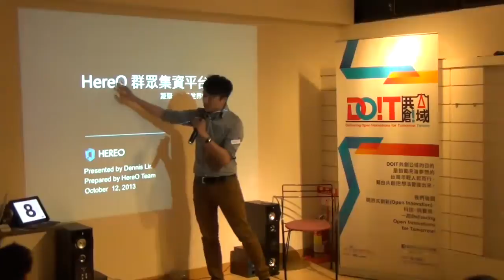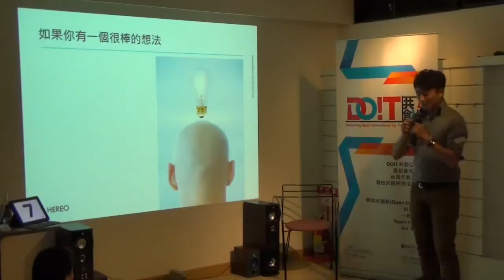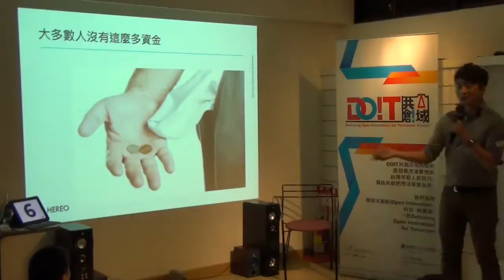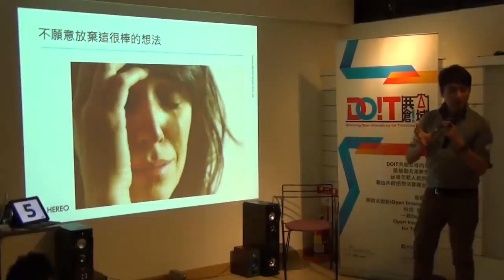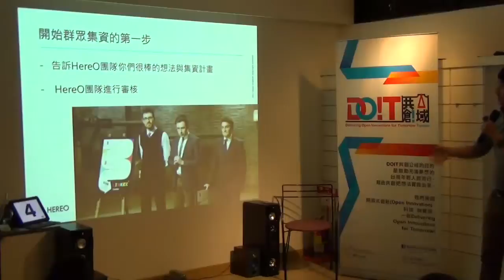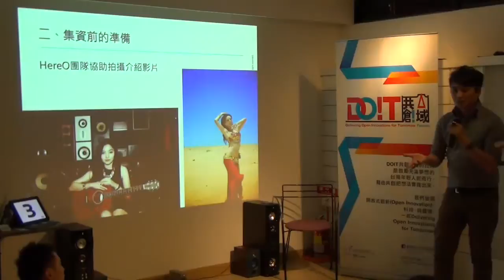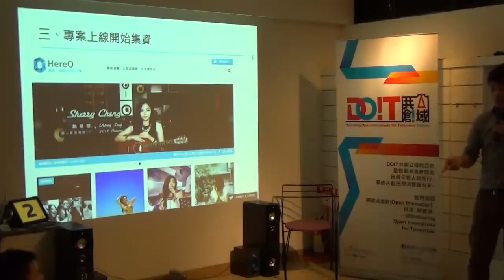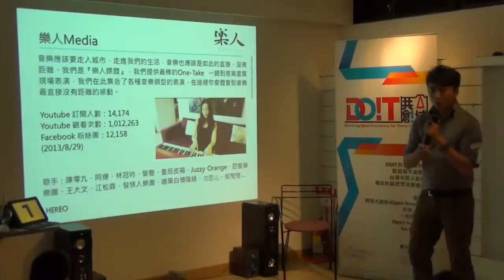交點台北vol 17 林鼎鈞 夢想實現的新出路HereO)